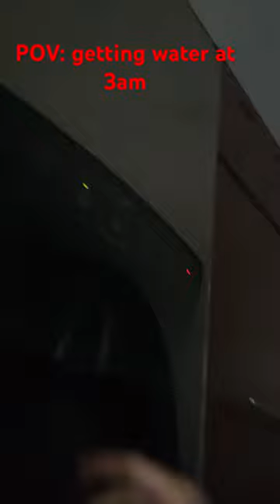Getting water at 3:am be like